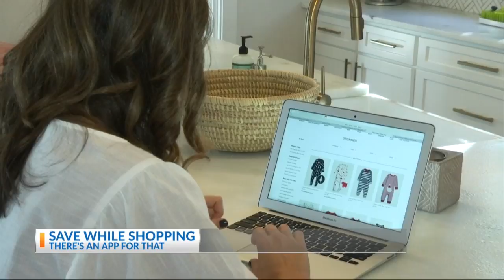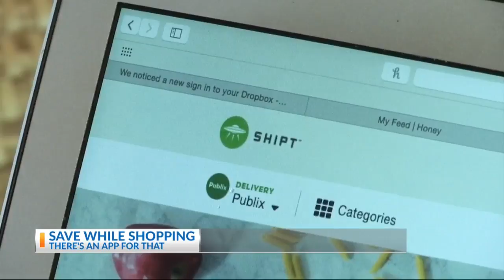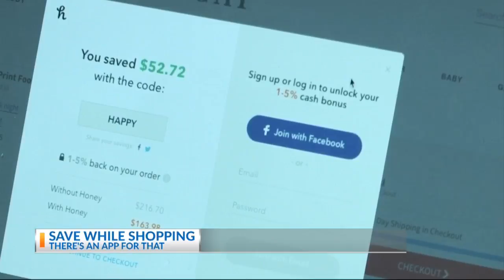There's an app for that: Save money while shopping